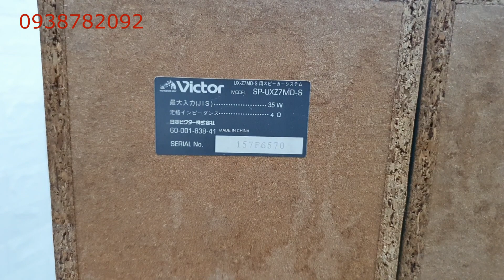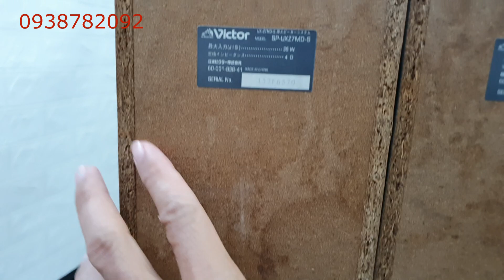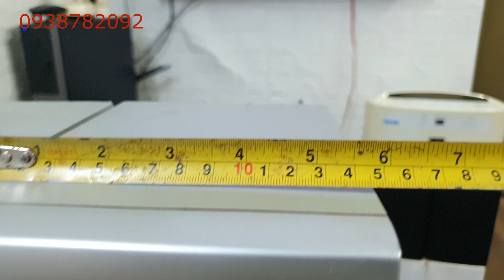Loa Victor UXZ7-S,giá 450k,chất âm rất chi tiết,bolero hết bài- 0938782092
loavictormini loabookshelfmini loa bookshelf vitor#loa victor uxz7s#